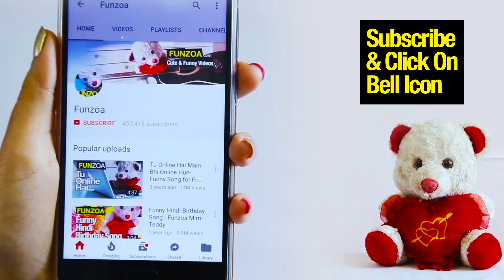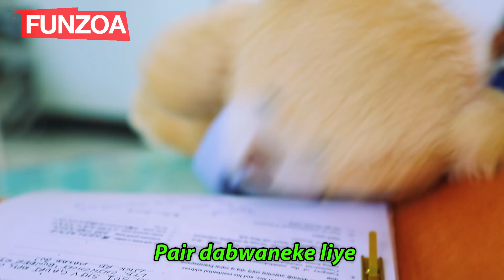EK WIFE CHAHIYE | Funny Bachelor Song | Bojo Teddy Groom Looking for a Bride | Funzoa Teddy Videos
EK WIFE CHAHIYE | Funny Bachelor Song | Bojo Teddy groom is Looking for a Bride | Funzoa Teddy Videos EK HUSBAND CHAHIYE TO YE SUNO

Video produced, created, composed and written by Krsna Solo

🎤 Microphone Stand

Lyrics
Jaise tissue chahiye
Naak pochne ke liye
Jaise tissue chahiye
Ek wife chahiye
Dhang se sochne ke liye
Ek wife chahiye
Jaise marta hai takla
Ek ek baal ke liye
Ek wife chahiye
Paise udane ke liye
Ek wife chahiye

Single rehna daily daily
Mushkil kaam ho gaya
Matrimonial try kar lun
Kuch toh mujhe ho gaya
Waise kya ukhar liya
Planning kar karke
Socha ab dukela ho jaun
Rahunga bhale dardarke
Mirchi lagti hai
Mirchi lagti hai
Maa baap ka tana sun sun ke
Sun sun ke
Jaise woofer chahiye
Sab hilane ke liye
Jaise woofer chahiye
Ek wife chahiye
Shor machane ke liye
Ek wife chahiye
Kaan pakane ke liye
Jaise youtube chahiye
Song bajane ke liye
Jaise youtube chahiye
Ek wife chahiye
Mujhe nachwane ke liye
Ek wife chahiye

GF toh patti nahi
Ek wife pat jaye
Kisi aur ki nahi bhai
Ek brand new chahiye
Jhand zindagi hai
Kuch toh sudhar jaye
Ye risk lena banta hai
Koi rishta magar aaye
Dulhe ka kapda
Dulhe ka kapda
Pocha ban jayega
Jo setting na ho paye
Jaise dustbin hai
Kachra girane ke liye
Jaise dustbin hai
Ek wife chahiye
Boriyat sukhane ke liye
Ek wife chahiye

Jaise shouchalay ki zarurat
Haan susu ke liye
Ek wife chahiye
Pani pilane ke liye
Ek wife chahiye

Meri future biwi
Achcha ladka hun main
Come to me
Main leke aaunga sasta achaar
And you will make roti
Jaise kutta bhage
Gaadi chadhne ke liye
Jaise kutta bhage
Ek wife chahiye
Mujhe thakane ke liye
Ek wife chahiye
Ek wife chahiye
Brain chabane ke liye
Ek wife chahiye
Bag uthane ke liye
Pair dabwaneke liye
Pair dabwaneke liye